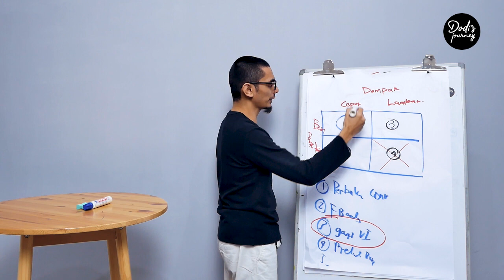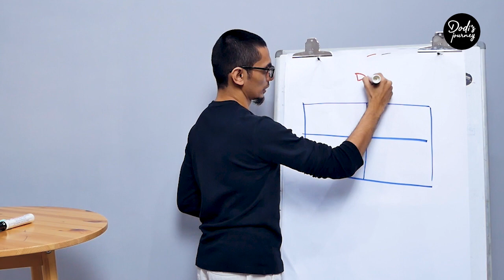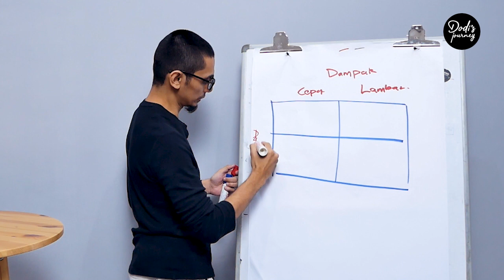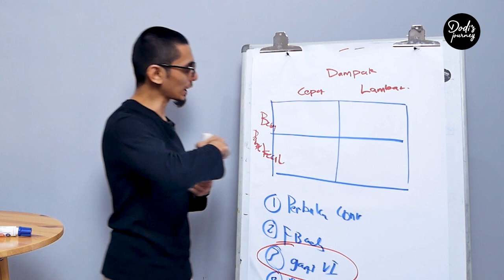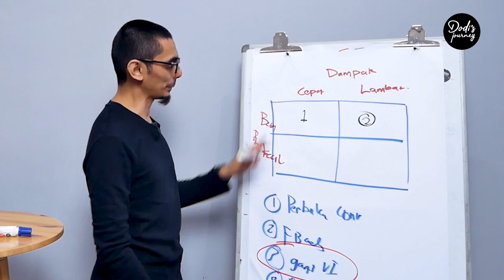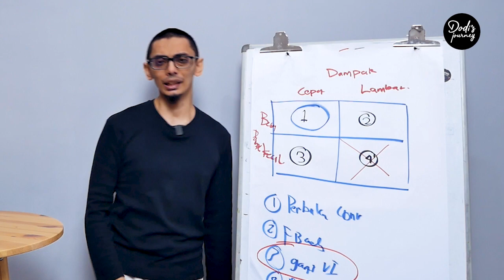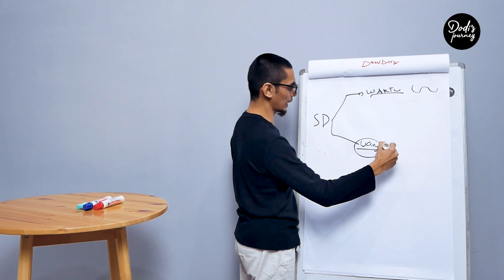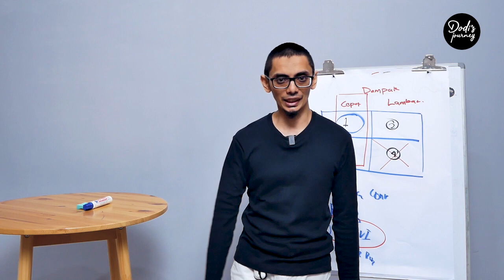📛Kebanyakan ide, Bingung mana yang harus dieksekusi dulu? Tentukan dengan tepat menggunakan cara ini